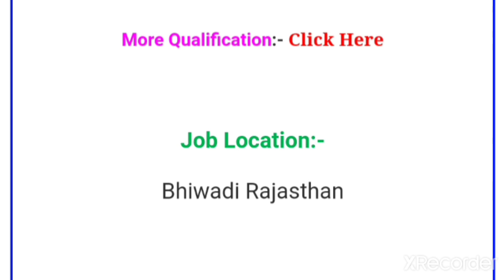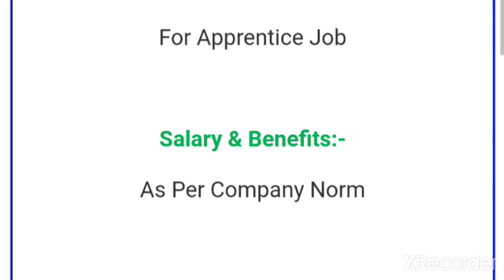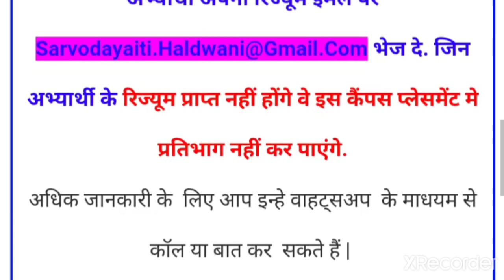Honda car टपूकड़ा प्लांट |iti jobs 2022 | 10th,12th,graduate job | job in pune | latest job updates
Honda car टपूकड़ा प्लांट | iti campus placement | 10th, 12th, graduate job| job in pune | iti jobs 2022

Iti se job
10th job
12th job
Iti jobs
Iti job urgently
Iti campus and diploma
Iti and diploma
Awareness mission
Latest naukari
Iti daily job update
Iti se kaise milegi
Up rojgar Mela
Rojgar Mela
Ankit sir iti
Anil sir iti
climate change

telegram group link. ITI JOB URGENTLY